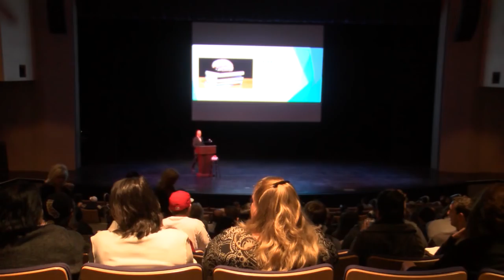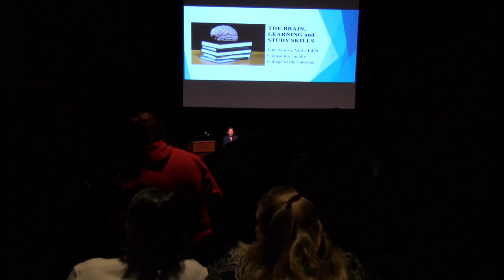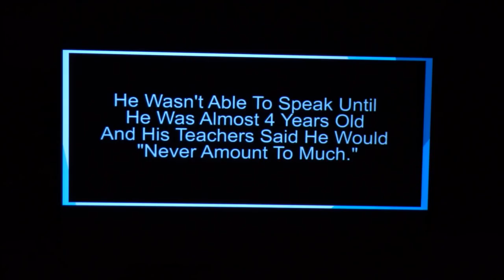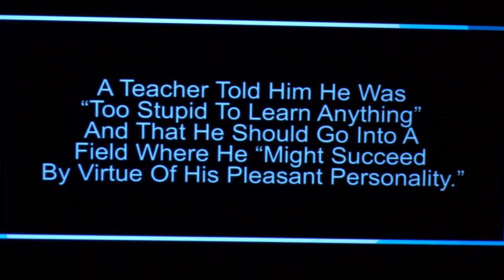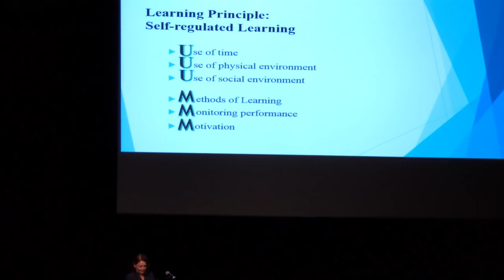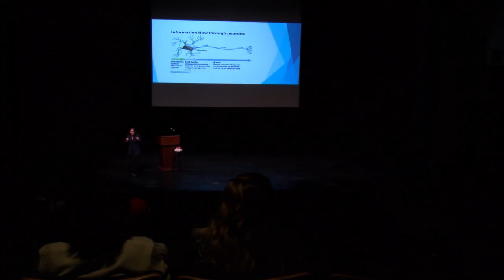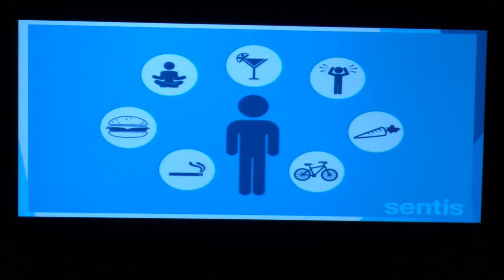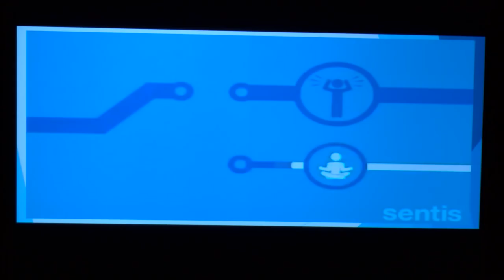Spring 2015 Scholarly Presentation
Dr. Edel Alonso delivers the Spring 2015 Scholarly Presentation at College of the Canyons.  Her entire lecture plus accolades can be found here.